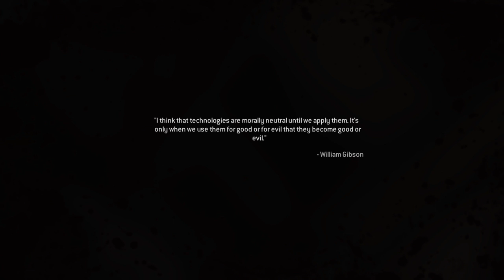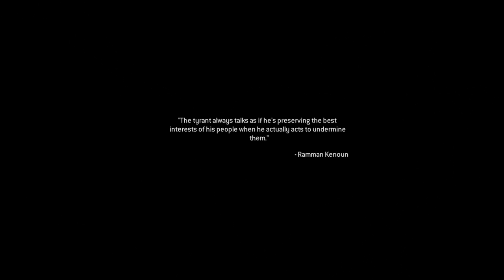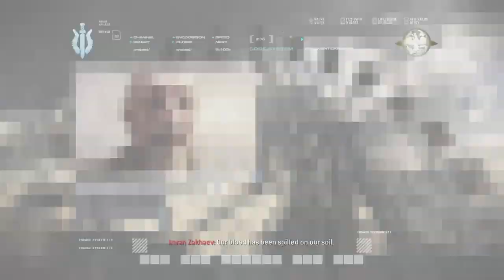Let play call of duty modern warfare remastered episode 13